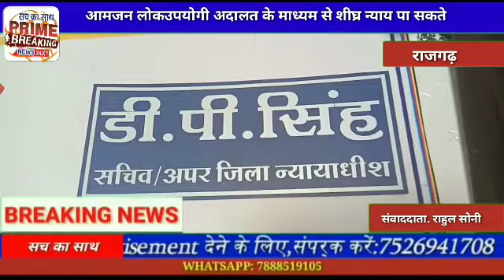आमजन लोकउपयोगी अदालत के माध्यम से शीघ्र न्याय पा सकते है सम्वन्धित विभाग/एजेंसी को 60 दिवस में करना